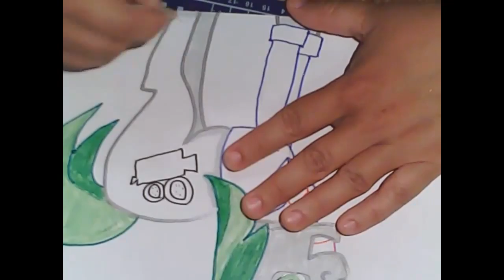Speeddrawing Lets Do The Timewarp Again Master Code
Timewarp is the copyright property of 20th Century Fox.